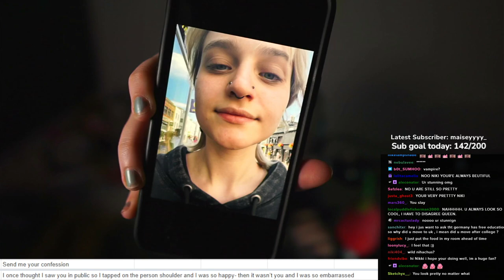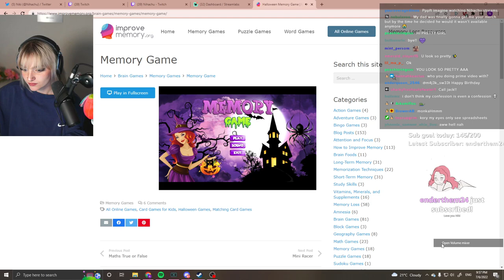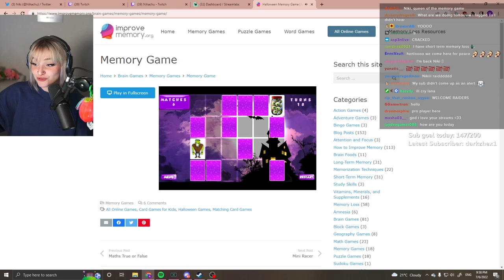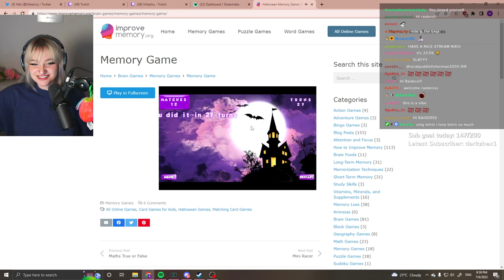Nihachu confession stream